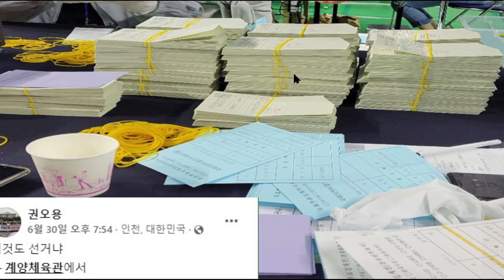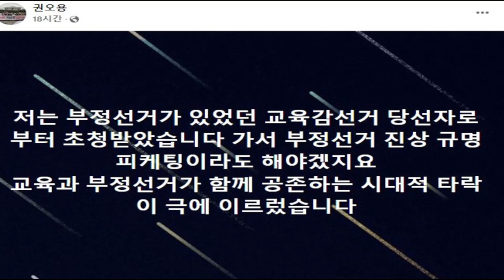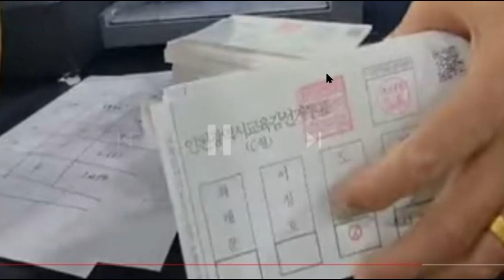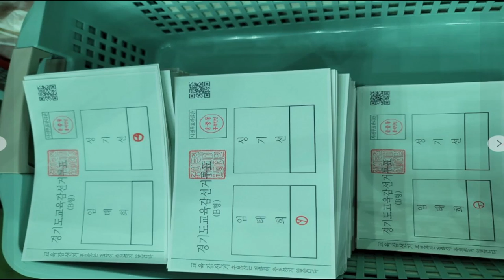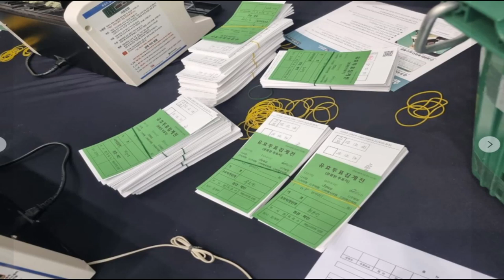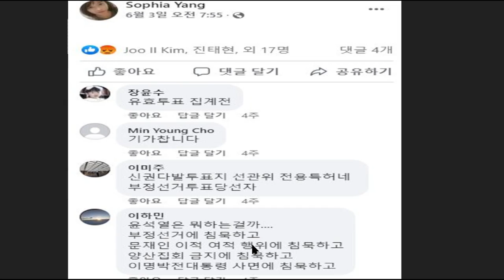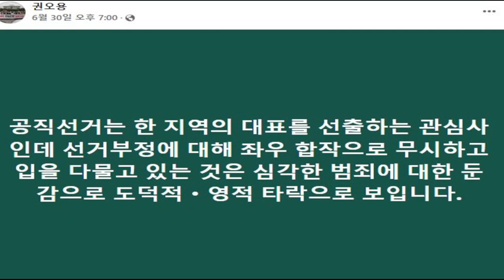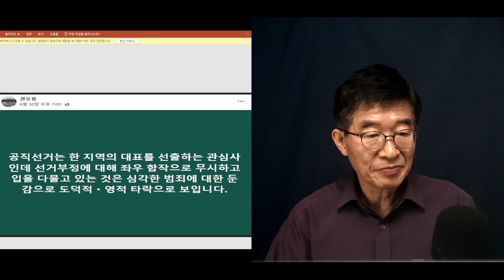썩은 냄새 물씬 풍겨 / 도대체 이게 말이되냐고 / 권오용 변호사 직격탄 / 경기도지사, 계양을 보궐선거와 이상한 투표지들 [공병호TV]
Bitcoin : 3MTW849AkP2ftLeSK2teZHMmzLu7Z83s9U